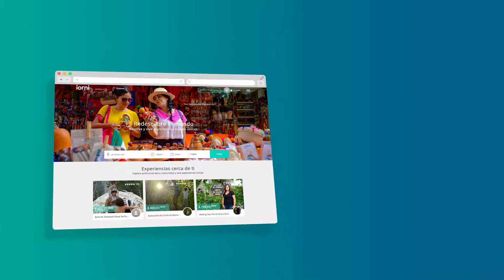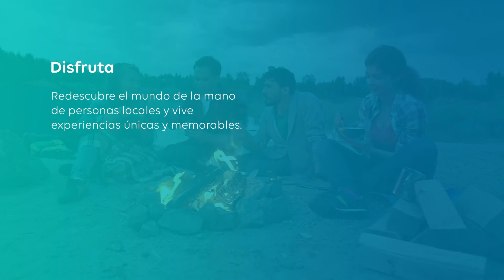iorni - Redescubre el mundo de la mano de anfitriones locales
SOBRE IORNI
Somos una plataforma que te permite descubrir, reservar y vivir experiencias locales únicas de la mano de anfitriones locales. Fomentamos las economías colaborativas vinculando a personas extraordinarias que comparten su pasión con viajeros que quieren vivir momentos inolvidables.
Cada reservación que haces a través de iorni.com contribuye a la economía local y genera fuentes de empleo y auto empleo.